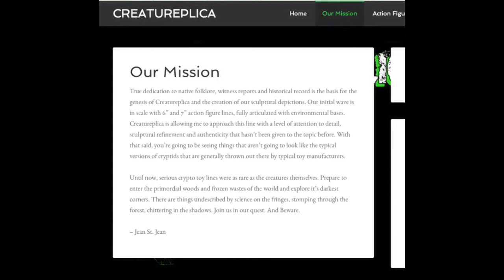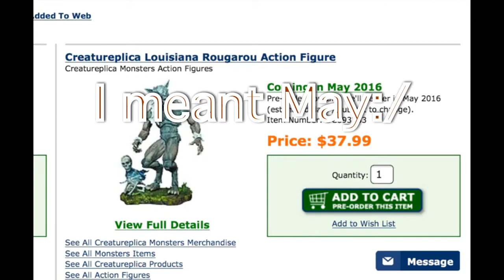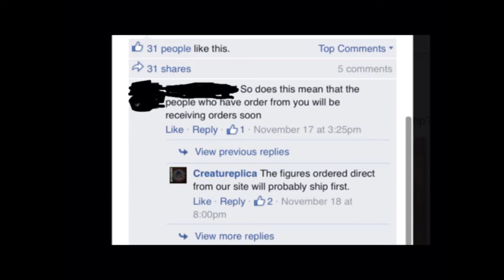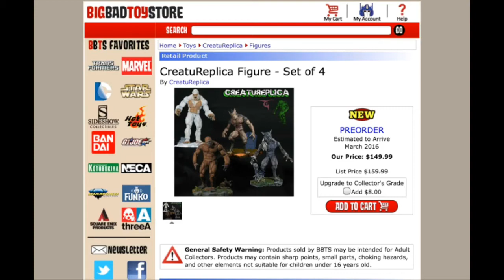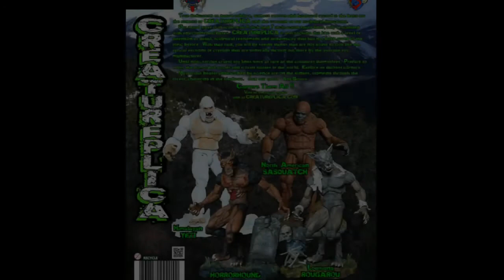Creatureplica news/info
(Not original owner of music or pictures used in this video)